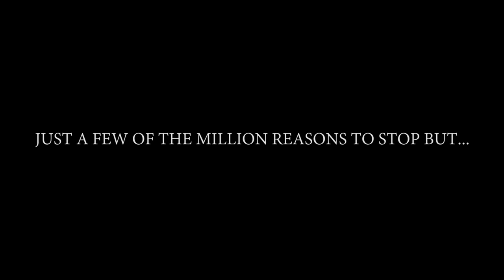ALL I KNO IS GO (Official Video)- BENJI BEMA x DEBO x FLAME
"ALL I KNO IS GO" - BENJI BEMA x DEBO x FLAME Eastside's finest putting it together with a classic jam. S/O to the whole Bay for coming out and supporting us we puttin on for you.

Be on the lookout for G2GVol#2, BenjiBema new single, and a successful summer.